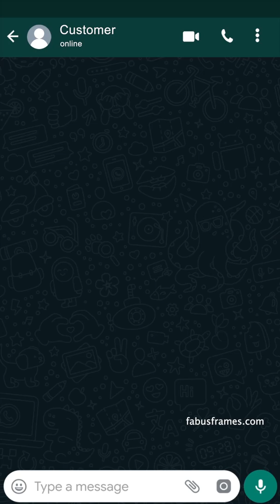Recreating a family Photo-Fabus Frames-Photo to Art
WE DON'T POST VIDEOS WITHOUT CUSTOMER PERMISSION